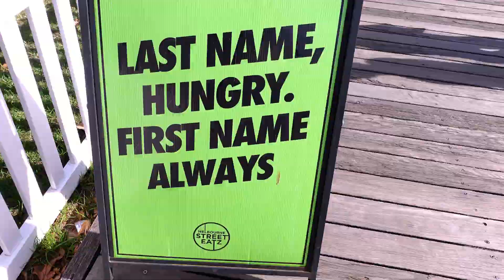MDfashionco - Normal Woman (Official Music Video) She's a Normal Woman